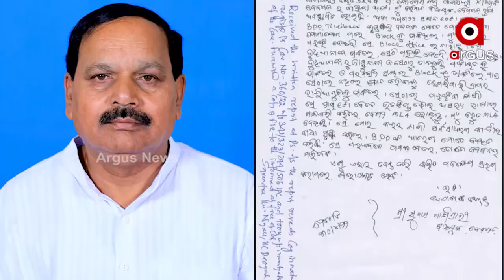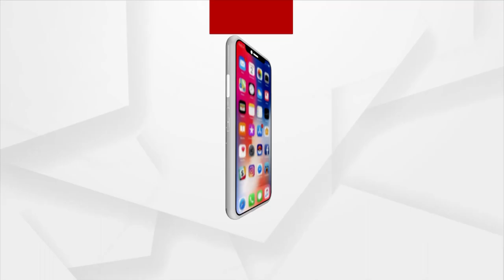ସରକାରଙ୍କ ଗଳାରେ ବିଡିଓ କଣ୍ଟା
ସରକାରଙ୍କ ଗଳାରେ ବିଡିଓ କଣ୍ଟା । ବିଡିଓଙ୍କୁ ନେଇ ଏବେ ରାଜ୍ୟ ସରକାରଙ୍କ ମୁଣ୍ଡବ୍ୟଥା । ତିଲେଇବଣି ବିଡିଓ କୃଷ୍ଣଚନ୍ଦ୍ର ଦଳପତି ଅଡୁଆ ଯାଇନଥିବା ବେଳେ ଏବେ ଖଲ୍ଲିକୋଟ ବିଡିଓ ମିତାଲୀ ପାତ୍ରଙ୍କୁ ନେଇ ବଢିଛି ଅଡୁଆ ।